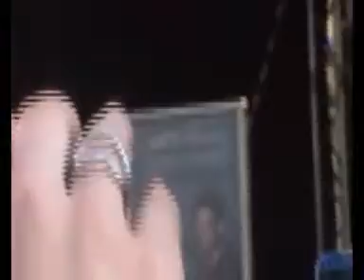Luca Hänni und Christopher S. - Dirty Base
In Magdeburg am City Carré